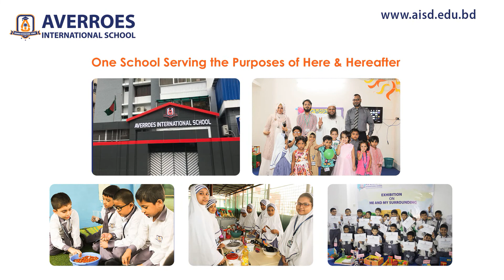A Journey of Hope 7 : রাসুল সা: এর জীবন-যাপন পদ্ধতি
Life style of our beloved Prophet (PBUH)
Averroesian Asks, Islamic Scholars Answer!
Mokhter Ahmad: Islamic Scholar, Public Speaker & Associate Professor